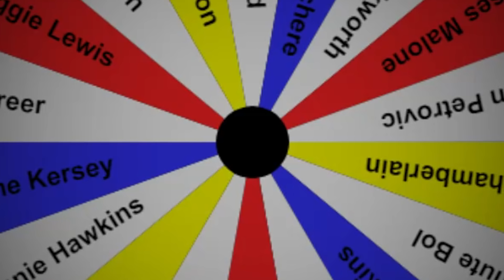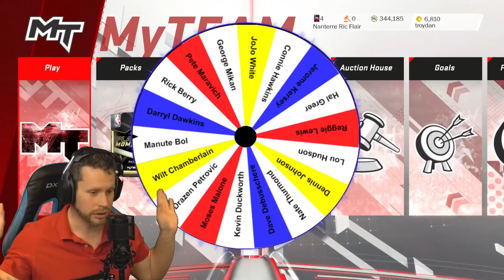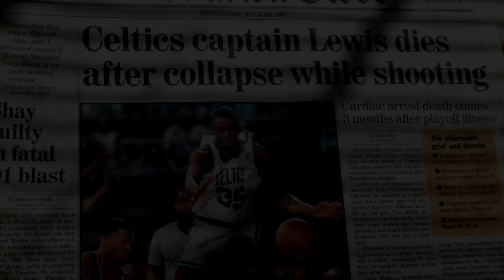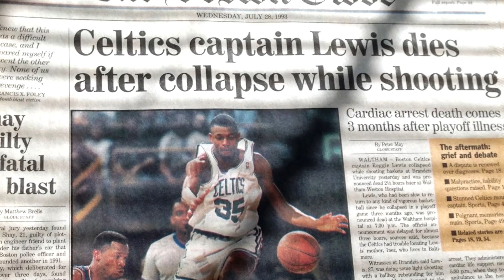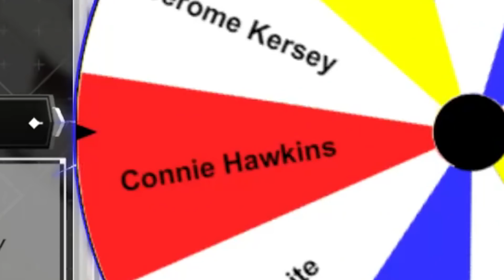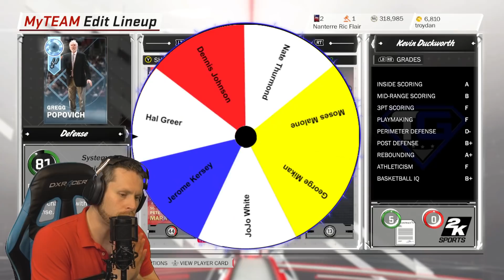NBA 2K WHEEL OF DECEASED PLAYERS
Paying respect to the legends of NBA 2K18 that are not longer with us